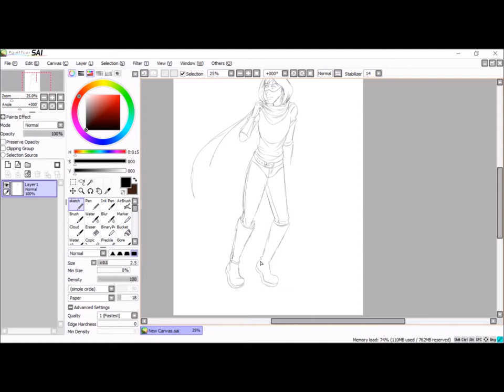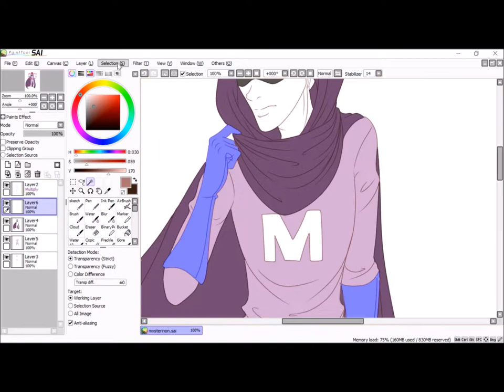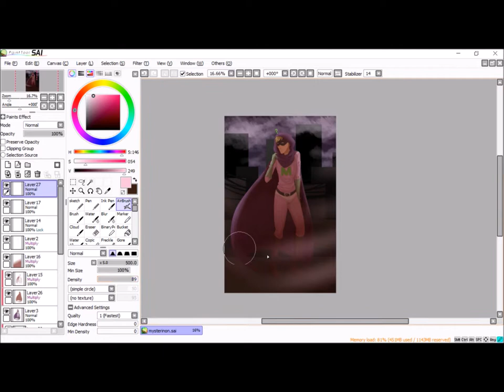Mysterion [Speed paint]